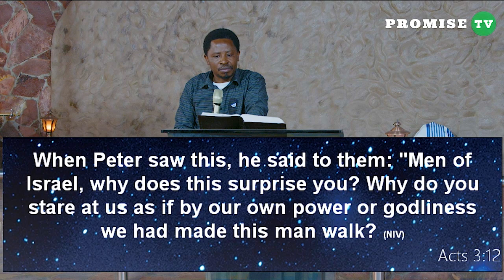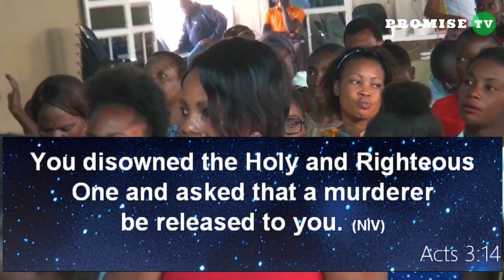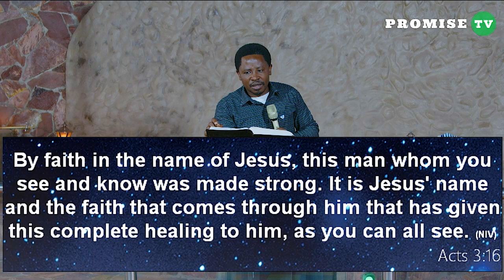DO NOT DISOWN THE HOLY SPIRIT || Sermon By Pastor Felix Mulenga